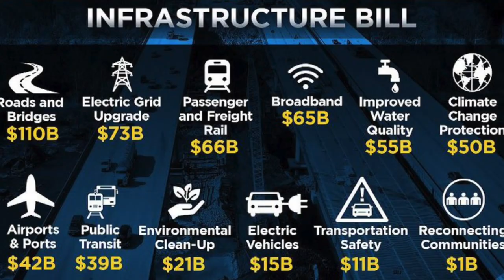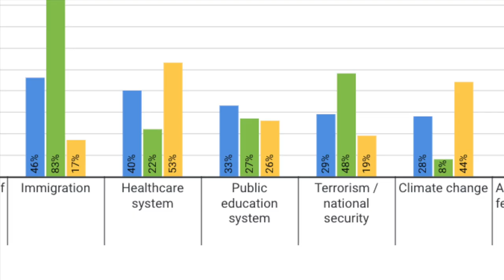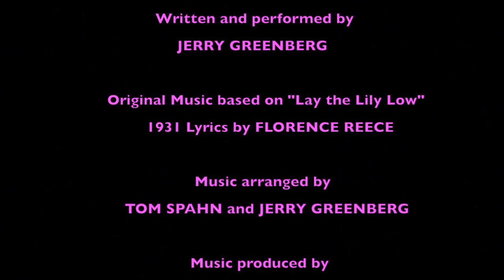Which Side Are You On?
If you agree that saving democracy is the critical factor of this election, please share this link so we can disseminate the message as widely as possible. Also, feel free to use the audio in any way to create your own alternate video. I’m not looking for recognition, and I don't care about remuneration, just results.

The next president will be either Joe Biden or Donald Trump, no one else. Biden, despite his flaws, champions democratic principles. Trump, because of his self-obsession, embraces autocrats and openly aspires to join their ranks. Alarmingly, MAGA Republicans in thrall to him express no concern about the fascism, even as it tramples our rights and threatens our existence as a republic. Meanwhile, some Democrats and Independents, grappling over other issues, want to vote for 3rd party candidates as a protest, ignoring the havoc this will cause in the electoral college.

It's a simple question:  Which side are You on?